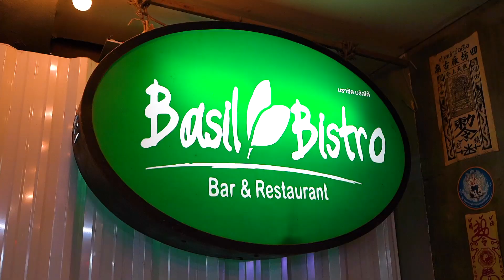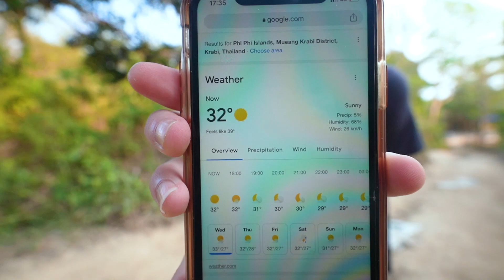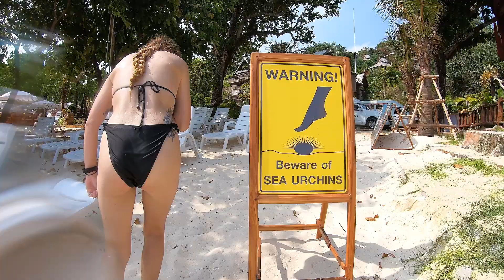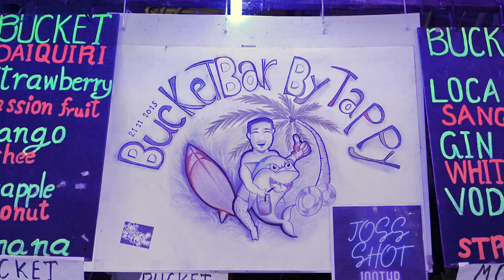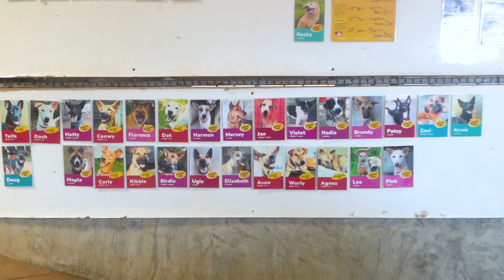We Found Paradise at the World's Best Beach: Island hopping Thailand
We found the ultimate island paradise at a tiny island who's beach has been awarded the title of the best beach in the world.

We’re Izzie and Dale, two idiots from the UK who travel full time. We make videos about unique and daring travel challenges.